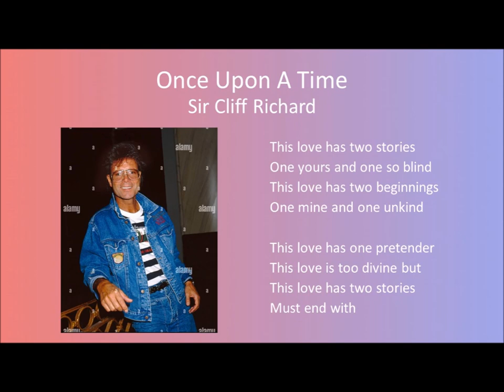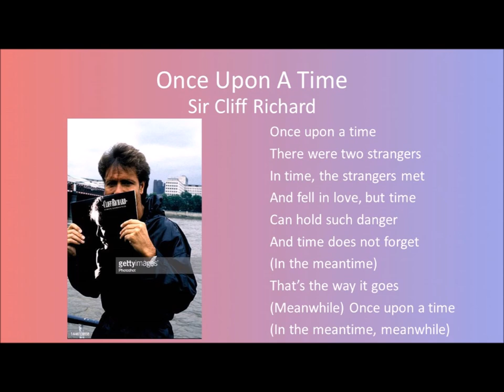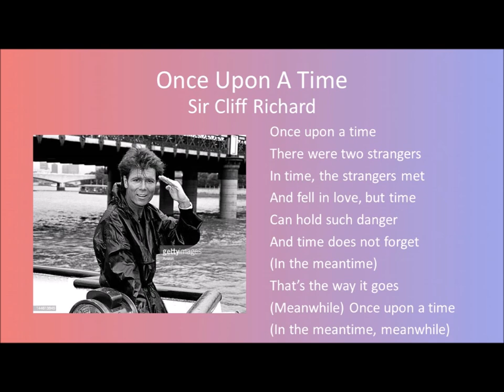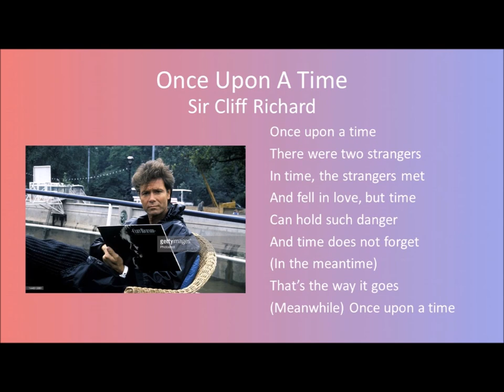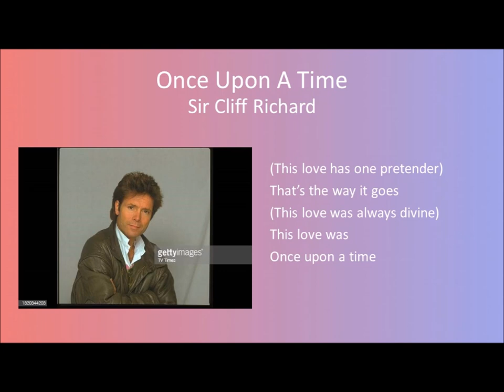Once Upon A Time - Sir Cliff Richard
Written and produced by Alan Tarney
Recorded October, 1986
From the album, “Always Guaranteed” – Sir Cliff Richard

Sir Cliff Richard – vocals, backing vocals
Alan Tarney – backing vocals, guitars, bass, keyboards, drum and percussion programming

* Please Note * My account is not monetized. Any advertisements that may show on this video, or on any of my videos, are not placed there by me. Nor are they payable to me.